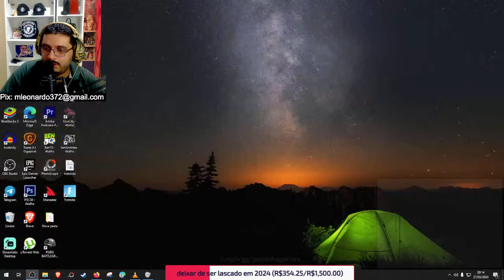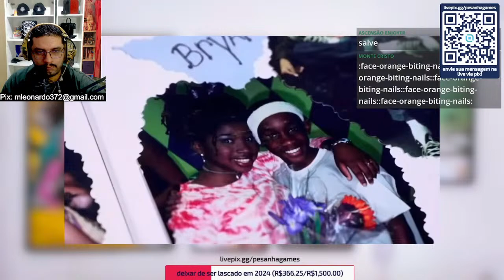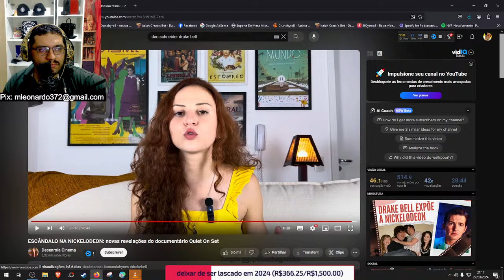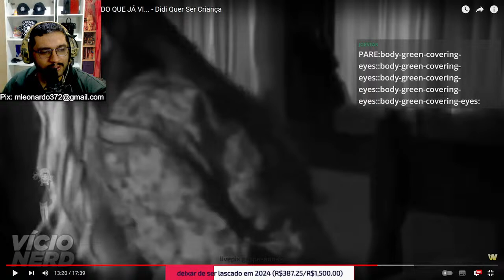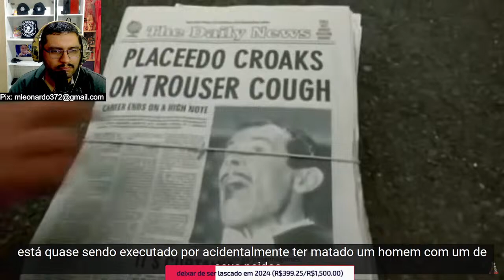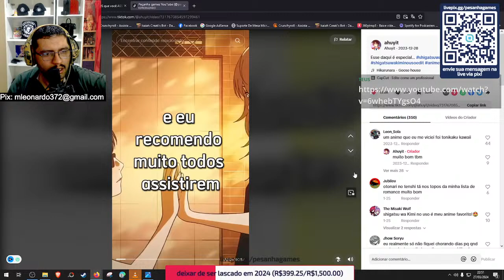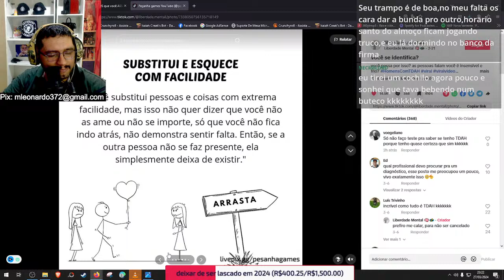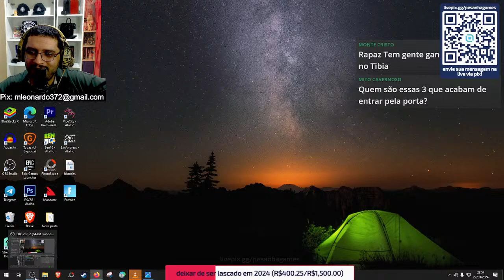CONHECI UMA GAROTA CHAMADA YAMAMOTO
NOME DO JOGO:
LIVE DE NUMERO:
DESCRIÇÃO DO JOGO:

AJUDE VIA LIVE PIX VOZ DE FAMOSO I.A NA TELA

PEÇANHA GAMES
💰 DOAÇÕES VIA PICPAY: @PecanhaGames
    Gameplay
    Dicas
    Estratégias
    Reviews
    Novidades
    Multiplayer
    Aventuras
    Conquistas
    Comentários
    Análises
    Detonado
    Mods
    Truques
    Curiosidades
    Competitivo
    RPG
    Simulação
    Sobrevivência
    Missões
    Atualizações
    Plataforma
    Desafios
    Retro
    Mundo Aberto
    Jogos Indie
    Guia
    Melhores Momentos
    Jogos Online
    Free-to-play
    Vlogs de Jogos
    Humor Gamer
    Top Listas
    Notícias do Jogo
    Estratégias Avançadas
    Partidas Épicas
    Segredos
    Game Design
    Jogo Cooperativo
    Let's Play
    Games para PC
    Games para Console
    Games para Celular
    Lançamentos
    Esportes Eletrônicos (Esports)
    Gameplay Comentado
    Atualizações de Patch
    Retrocompatibilidade
    Estilo de Vida Gamer
    Jogo Casual
    Arte nos Jogos